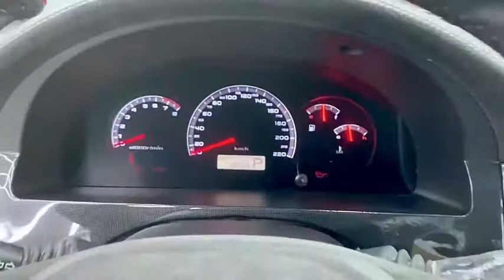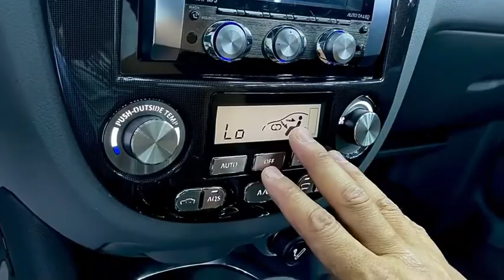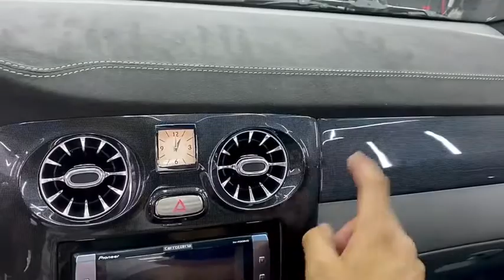Jentra xaqida bor xaqiqat Jentra 1.5 qora кора Жентра Lasetti 1.8 бор хак,икат Xa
Автотюнинг Узбекистан Лпсетти1 8.